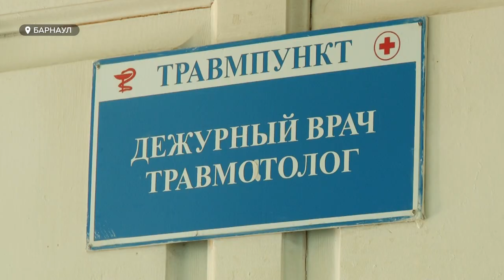На Алтае растет число пострадавших от укусов клещей. Как и где получить помощь в период пандемии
Очень комфортно, несмотря на жару, чувствуют себя клещи. По данным регионального Роспотребнадзора с апреля с жалобами на укусы насекомых обратились уже более двух с половиной тысяч человек. Где в период пандемии можно получить помощь, если клещ все-таки присосался, сколько стоит обработать дачный участок от насекомых в каких районах клещей больше всего?